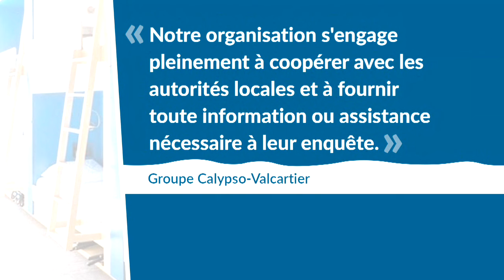Un enfant perd la vie au Village Vacances Valcartier - reportage